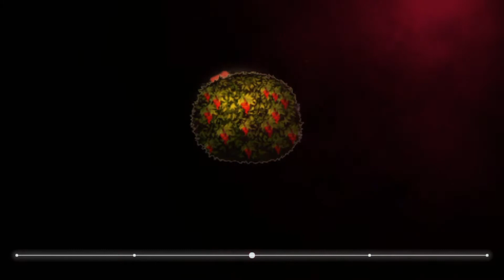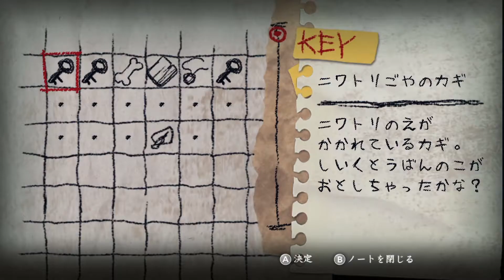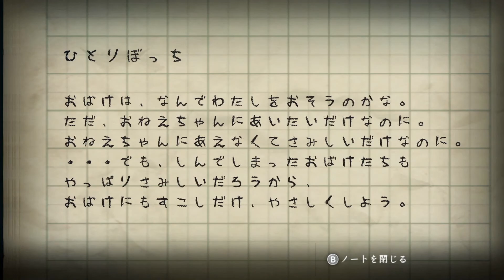【夜廻】#5 はじめてのホラーゲーム【配信切り抜き】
今回は比較的サクサクかな？
ダウニーさんがいましたね。

●毎日動画投稿してます！

　・何気ないことも、配信の情報などもツイートしてます！

●毎日夜21時半ごろから配信してます！
　YouTubeとOPENREC.で同時配信してます。(配信はOPENREC.の方がメインです。)